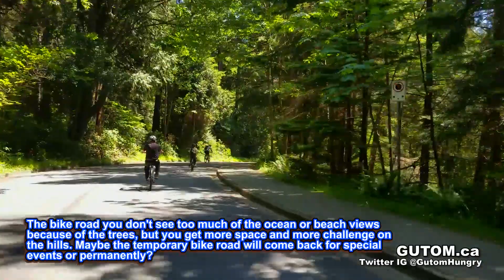THROWBACK! BIKING AT STANLEY PARK WITH NO CARS! CAR FREE 2020 | VANCOUVER FOOD AND TRAVEL GUIDE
SPRING IS ALMOST HERE! Get ready to go for a bike ride! THROWBACK to JUNE 2020! Last year, Stanley Park reopened to cyclists, with Physical Distancing. The regular bike lanes were too narrow so Stanley Park went CAR FREE turning the roads around the park into BIKE ROADS. Some drivers didn't like this, but bikers loved it!